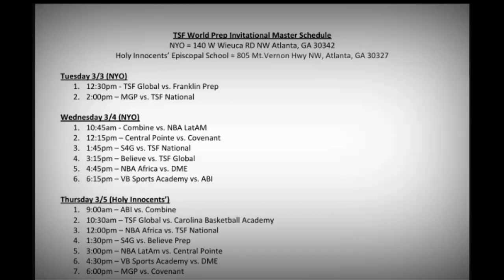Ang mga Center na makakatapat ni Kai Sotto sa TSF World Prep Invitational|Kakayanin kay sila ni Kai?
✓Video Editing
✓And other inquiry regarding in business